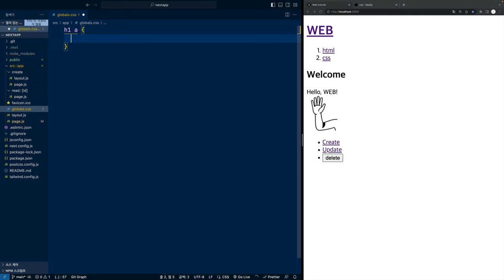Next.js 13 - 8. css